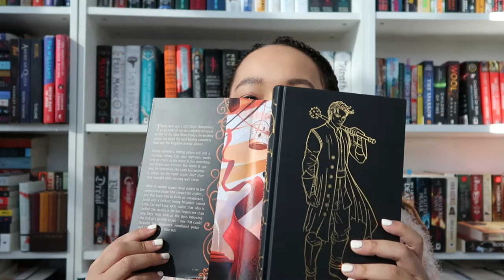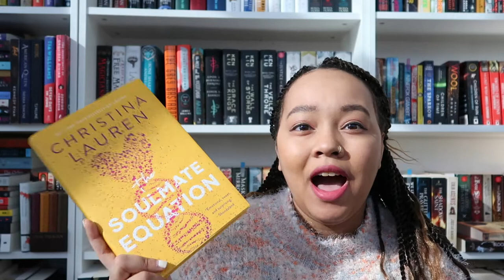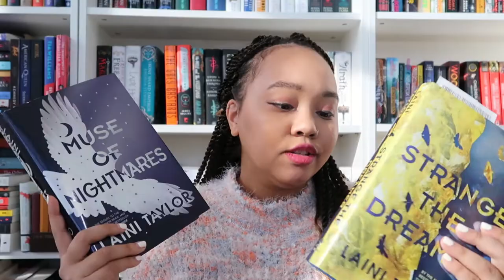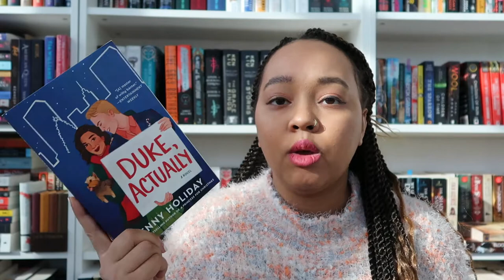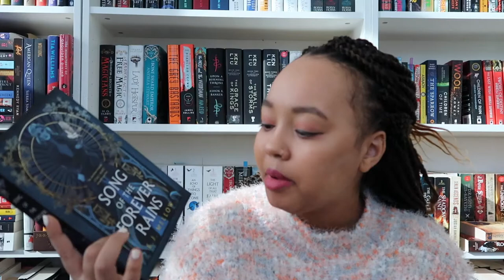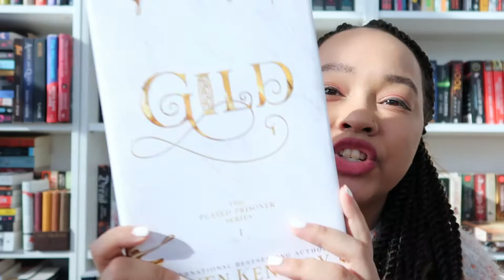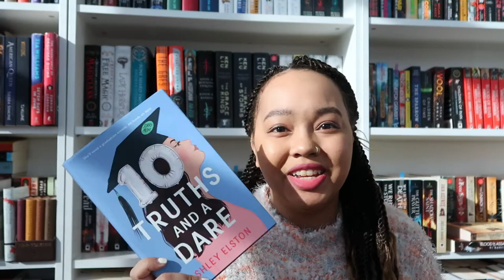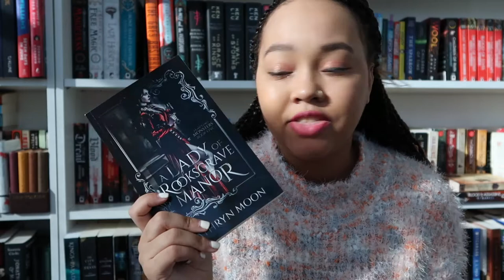First Haul of 2022!